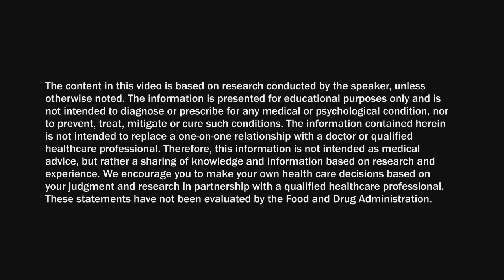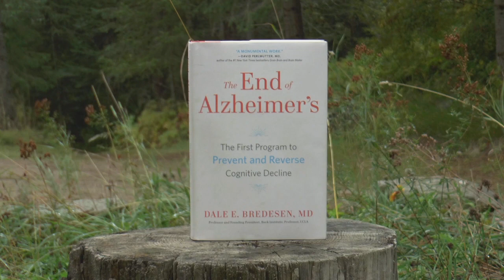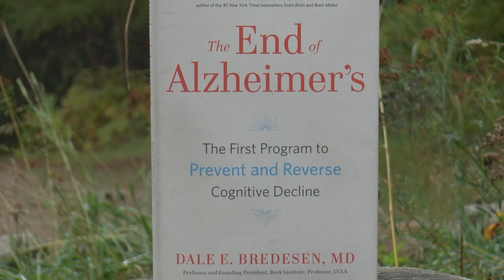Why the ReCODE Protocol, Dave? - Dave Westbrook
Dave tells us why the ReCODE protocol got his attention.  This is a must watch if you would like to know what is happening in the area of research with dementia and cognitive decline, and memory loss.

The content in this video is based on research conducted by the speaker, unless otherwise noted. The information is presented for educational purposes only and is not intended to diagnose or prescribe for any medical or psychological condition, nor to prevent, treat, mitigate or cure such conditions. The information contained herein is not intended to replace a one-on-one relationship with a doctor or qualified healthcare professional. Therefore, this information is not intended as medical advice, but rather a sharing of knowledge and information based on research and experience. These statements have not been evaluated by the Food and Drug Administration.